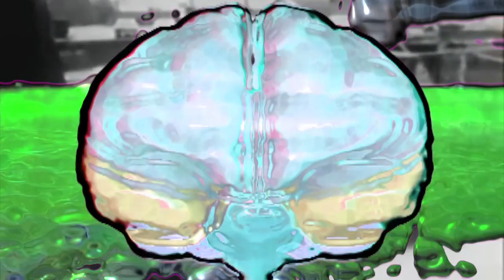Smooth Metallic Object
closed-eye-visual.meltingseason.net